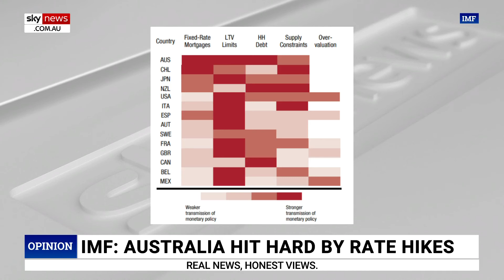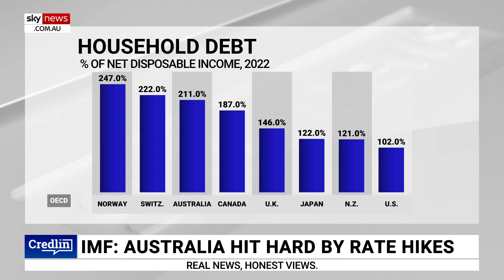Aussie household fixed rate mortgages number 15 per cent compared to US’ 90 per cent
Sky News host Peta Credlin says Australians might be “surprised” to learn only 15 per cent of mortgages are fixed rate whereas in the United States 90 per cent are on fixed mortgages.

“Interest rate hikes have hit Australian households harder than anywhere else in the world,” Ms Credlin said.

“That’s in part due to our very low share of fixed-rate mortgages.

“Heavy household debt burdens and of course limited housing supply.

“It might surprise people at home to know that only 15 per cent of us have got a fixed-rate mortgage, compared to homeowners in the US they are at 90 per cent in terms of fixed loans.”